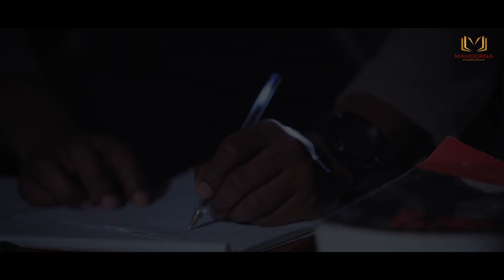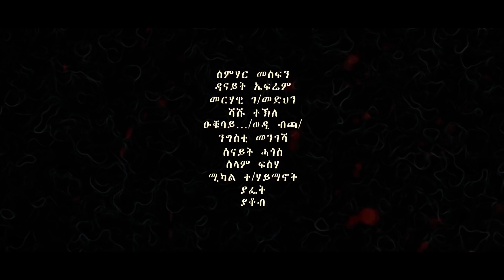New Eritrean Film 2020 WEDI GENET part 1 by Okubay Aynialem ፊልም ወዲ - ገነት ብዑቅባይ ዓይንኣለም